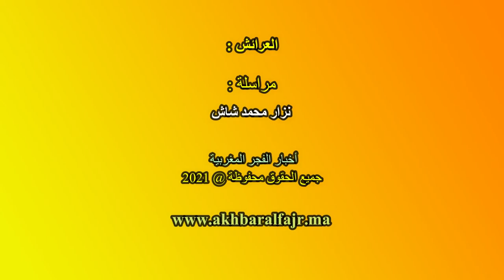شباب العرائش يستعيد الصدارة بفوز مستحق أمام النادي الرياضي لأزرو، بالقسم الوطني الثاني للهواة